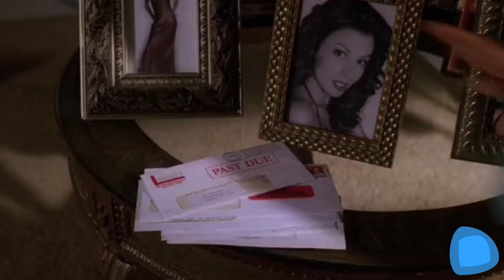Desperate Housewives condom problem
desperatehousewivescondomssexual healthsafe sexdesperate housewives edieeva longoriamarcia crosshow to use a condom